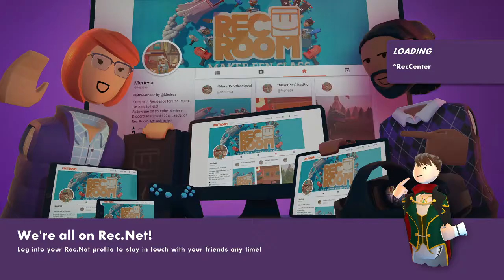Edizozki's level 50 box!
he got that drip